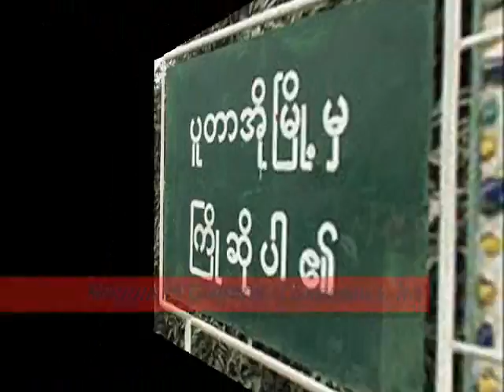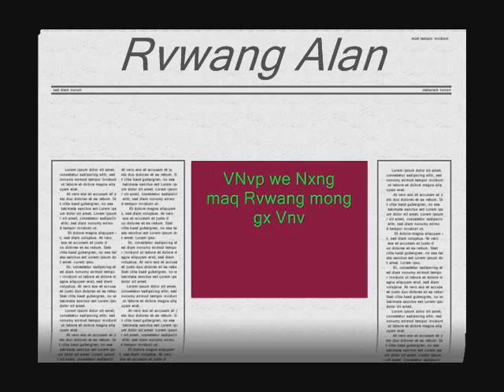M VChang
Sceneries of Rvwang land, Putao. Indicated to Rvwang people who live in foreign countries. I implore you not to forget Putao where you were born on Putao's behalf.